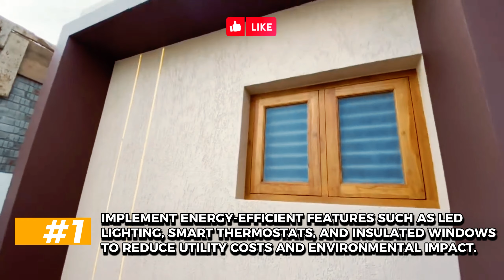Residential House Construction |Chennai |Kanchipuram | Pondy |Kerala |+91-6382064669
🏡✨ Embark on a mesmerizing journey with OUR Residential House Construction! 🚧🔨 Join us as we turn blueprints into reality, creating the home of our dreams from the ground up. 🌟 From laying the foundation to the final touches, witness the craftsmanship, dedication, and passion that goes into every corner of our soon-to-be haven.🏗️ Dive into the construction process with exclusive behind-the-scenes footage, showcasing the skilled hands and cutting-edge technology that bring our vision to life. 🛠️ Follow along as we navigate challenges, celebrate milestones, and make crucial decisions that shape the character of our future home.